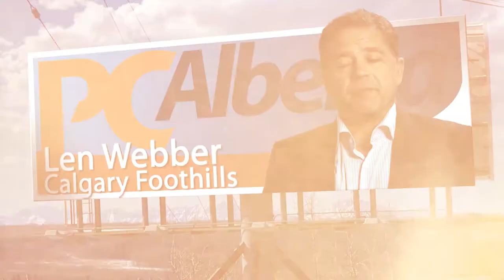Len Webber: Real Life Leadership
Real Life Leadership: Len Webber for Calgary-Foothills